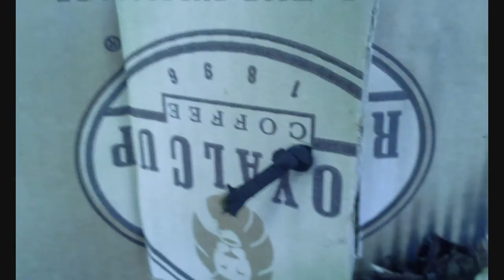the Dunryts 3 family